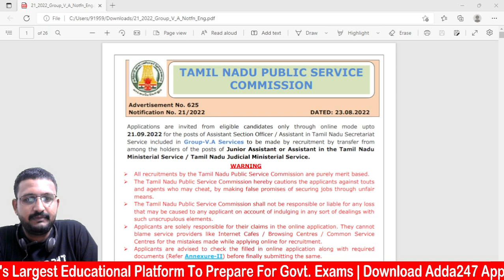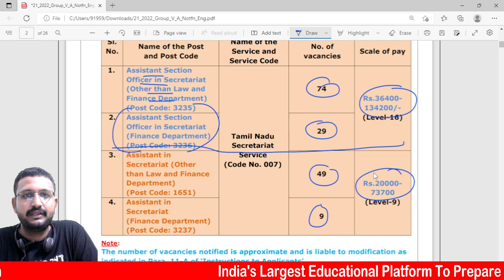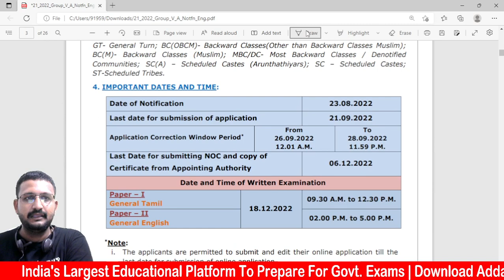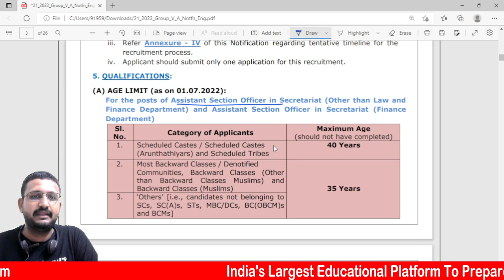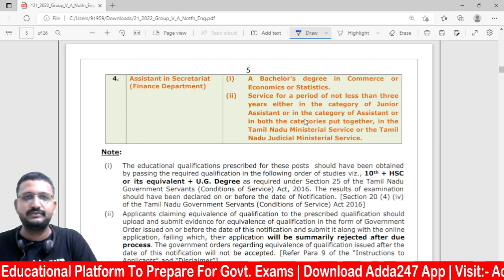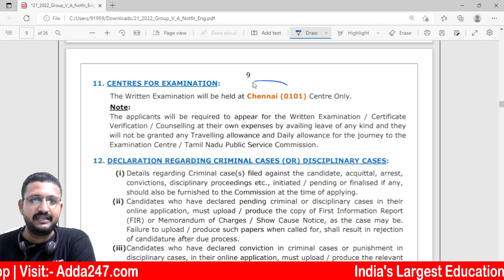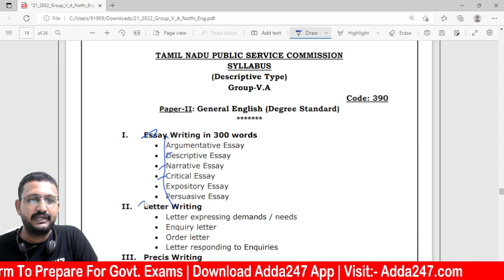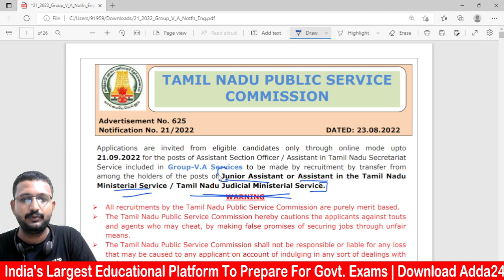TNPSC Group V A Service | TNPSC Group Syllabus | Preparation Full Details | Adda247 Tamil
Live Batches –
SSC CPO | Sub-Inspector (GD) in CAPFs & Sub-Inspector (Executive) in Delhi Police | Online Live Classes By ADDA247
IBPS PO IBPS SO 2022 | ACHIEVERS BATCH | Complete Banking Preparation By Adda247